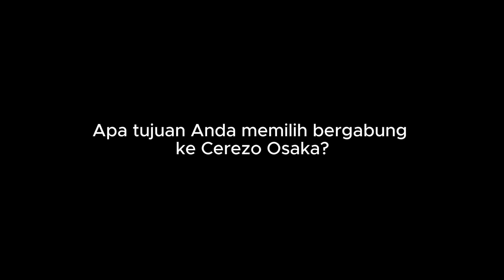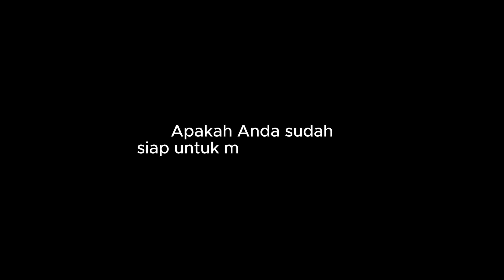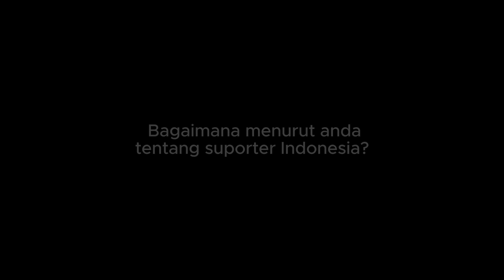HUBNER JELASKAN ALASAN DIA PILIH CLUB CEREZO OSAKA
Kunjungi web kami : ➡️➡️ ⬅️⬅️ (Untuk berita Sport dalam dan luar negeri terUPDATE)